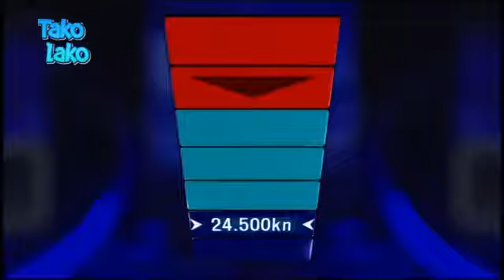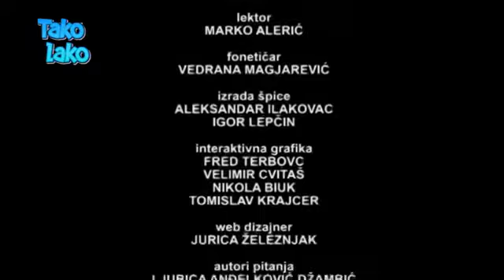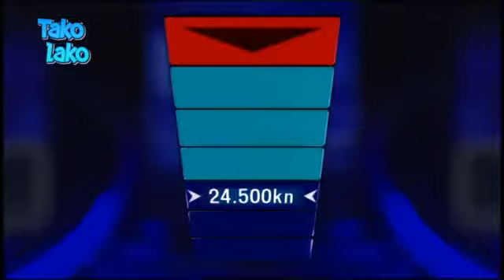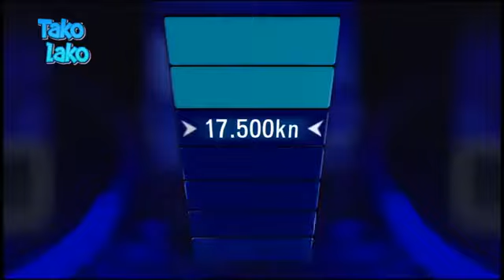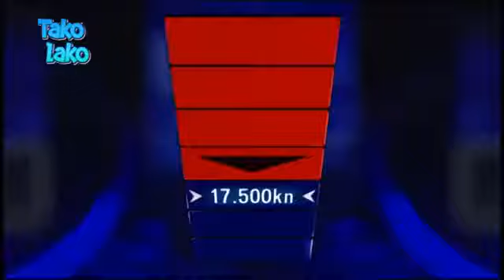KVIZ POTJERA Borise, tišina! (25.05.2017)